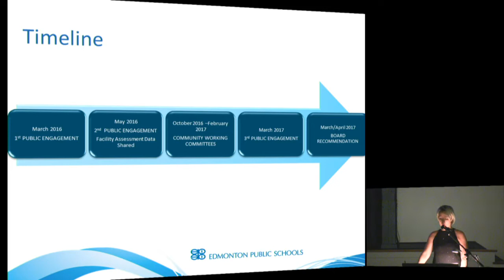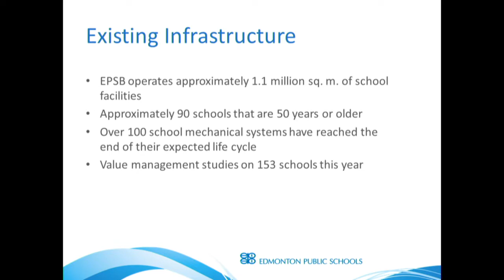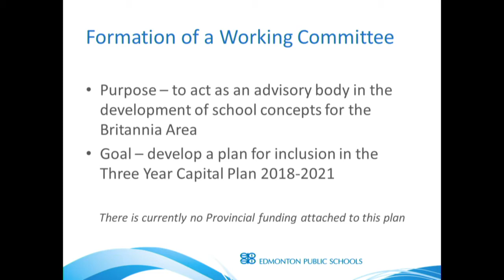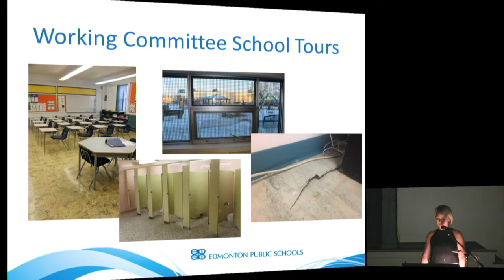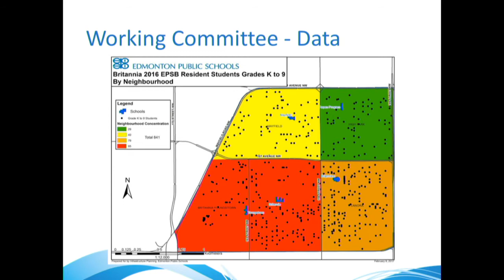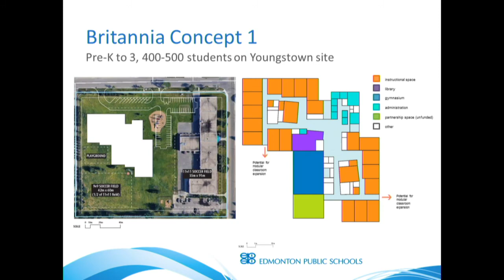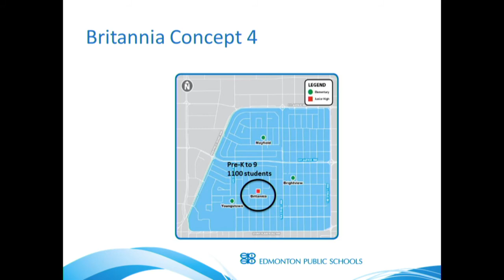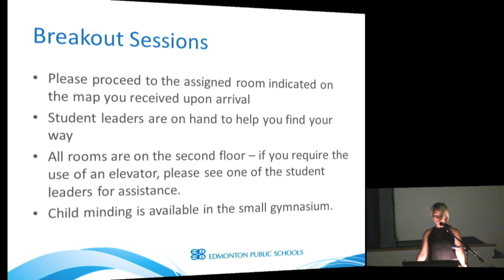Britannia Area Community Information & Feedback Meeting